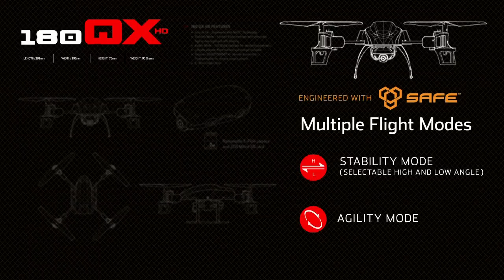Blade 180 QX Quadcopter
The Blade® 180 QX combines the latest in quadcopter innovations with HD video and image capture capabilities. Utilising SAFE technology, the 180 QX HD maintains superior stability in three flight modes. Ideal for both indoor and outdoor flight, the 180 QX is a personal eye in the sky from the experts in Heli excitement.

Length: 292 mm
Height: 76 mm
Width: 292 mm
Flying Weight:  95 g
Flying Time: 5-10 min